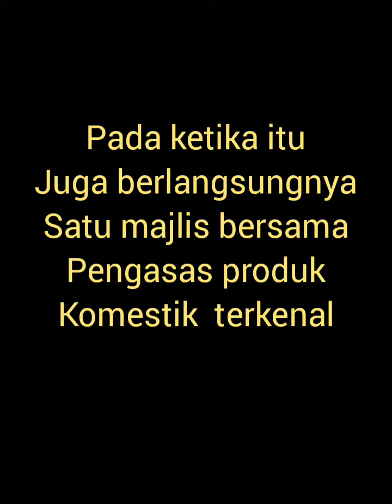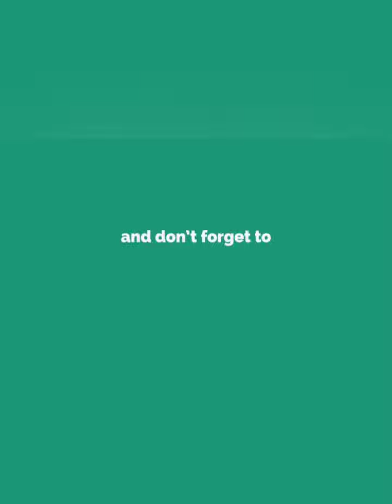VIRAL !Cubaan Berani Pemuda Mencuri Kereta Di Shopping Mall | Ketika konsert Dato Seri Vida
Ucapan ribuan terima kasih kepada penonton video channel saya . 💟💟💟💟💟

Saya berhajat untuk memberi GIVEAWAY LUMAYAN sempena Hari Raya yang bakal menjelang 🤩🤩🤩🤩🤩

Syarat - syarat yang perlu anda ikut adalah
2. LIKE THIS POST
3. SHARE MANA2 VIDEO CHANNEL SAYA DI FACEBOOK DAN TAG 5 ORANG TEMAN ANDA

Semudah ABC kan ?😊😊
GOODLUCK !